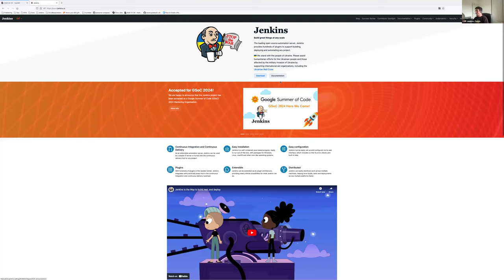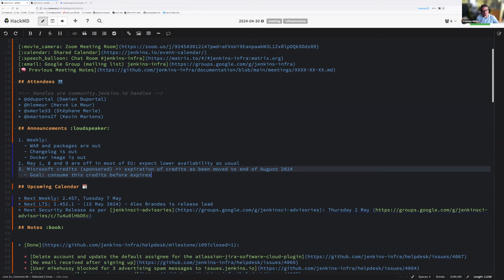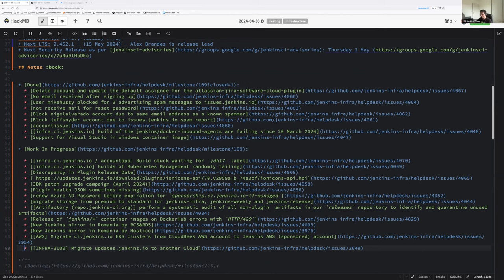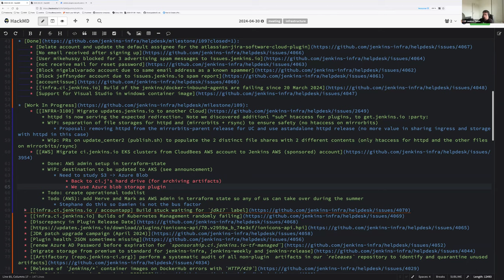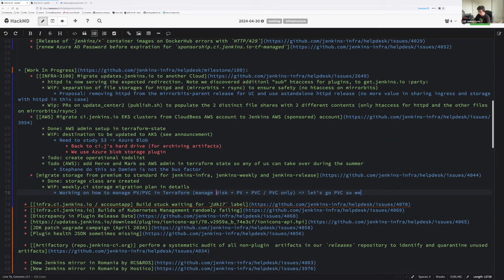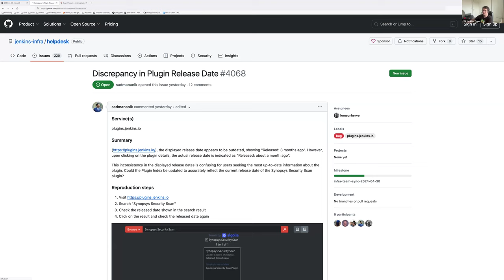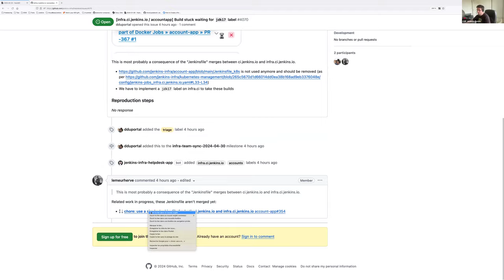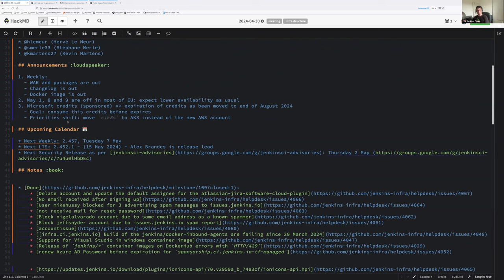2024 04 30 Jenkins Infra Meeting